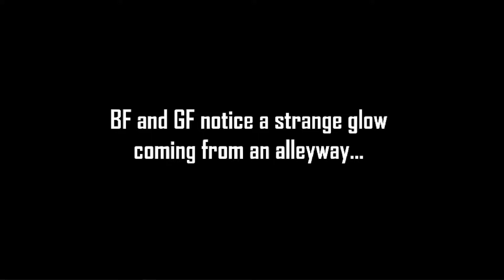Thanks for 40 subs Smokin Out Strugle Neo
YEah
thx a lot :)